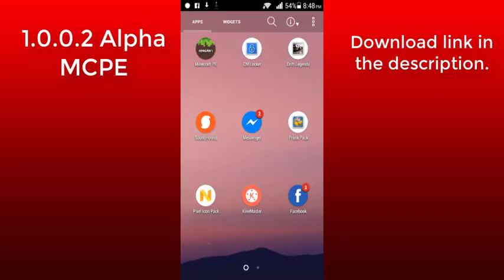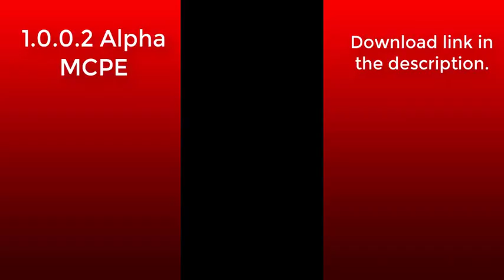How to download MCPE 1.0 Build 2/ 1.0.0.2 for free APK! //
**I DON'T OWN THE LINK PROVIDED IN THE DESCRIPTION, ILL TAKE CREDIT WHOEVER OWNS IT.

Hello guys, today i welcome you to my new video :D

*If you wanna support me, click on the ads, it will help me a lot!.